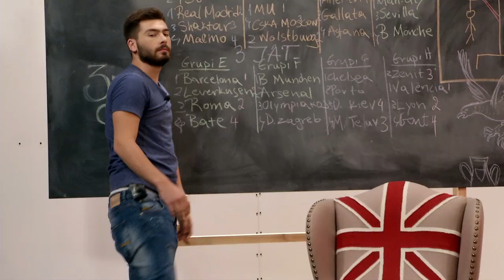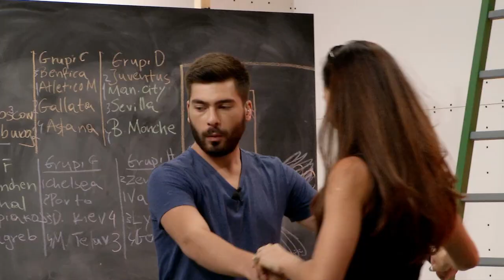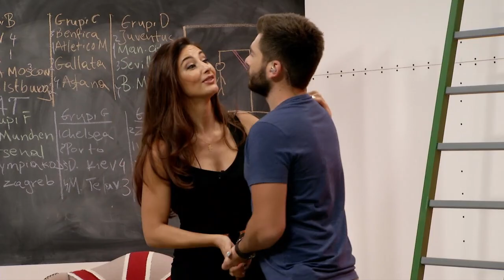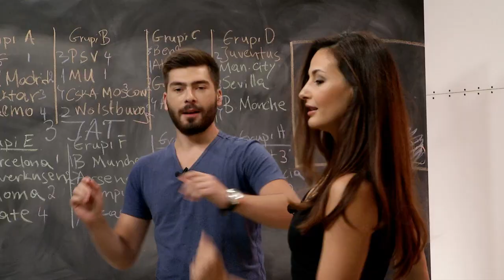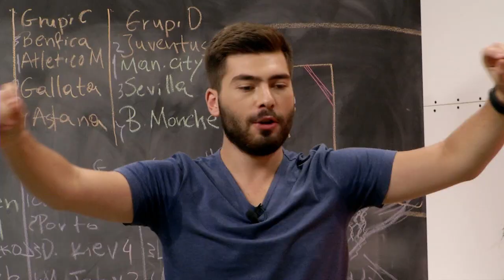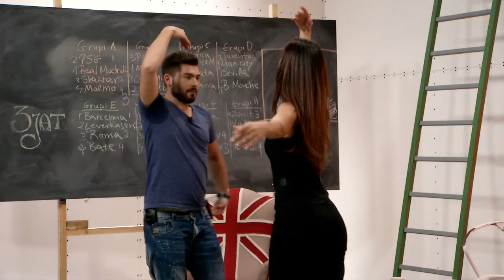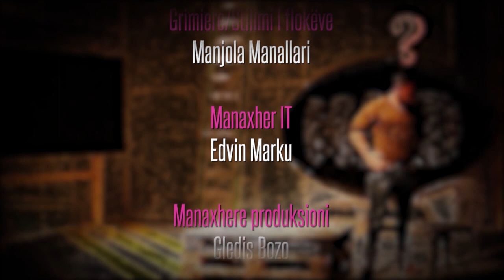3jat (01.10.2015) - e ftuar - AMARDA TOSKA